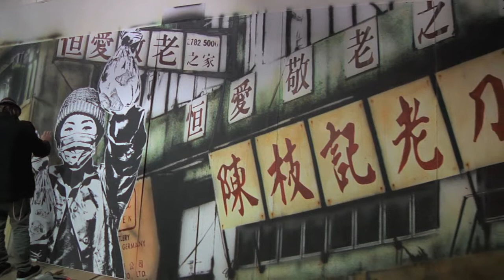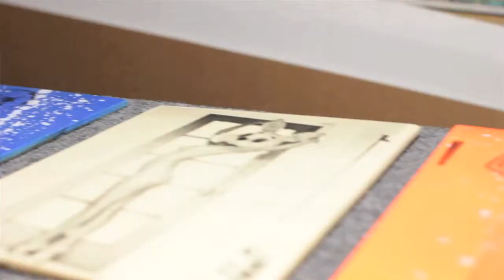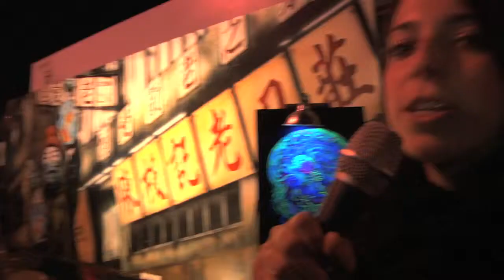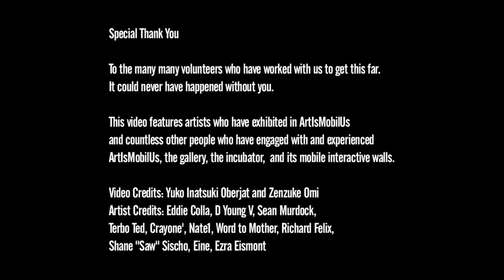ArtIsMobilUs2014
ARTISMOBILUS
 ArtIsMobilUs is a mobile art gallery and roving arts incubator bringing art to people everywhere while providing  platforms for exhibition, arts education, and creative collaboration.
In our first 18 months over 500,000 people saw the art on our exterior mural galleries, more than 24,000 people have been through our interior walk-through gallery, we have exhibited more than 135 artists, engaged over 14,000 people in interactive  collaborative art creation, collaborated with galleries and arts non-profits, and participated in upwards of 85 artwalks, art festivals, community events, and private art events combined.